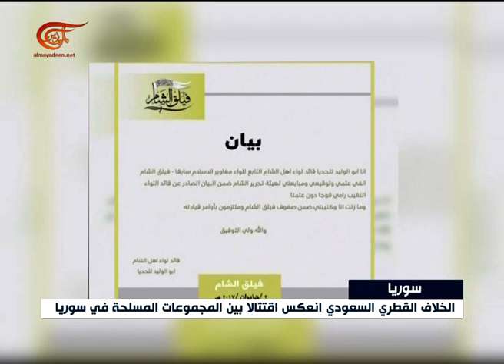نشرة الأخبار | المسائية | 2017-06-08